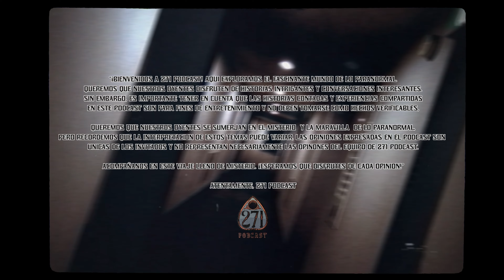Episodio 21 / El DESPERTAR espiritual / Llamado del ESPIRITU de los 271 / El trabajo con la SOMBRA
¡Sumérgete en las historias más enigmáticas que nuestros oyentes nos confían y descubre los secretos que Luiski y René revelan esta noche! Prepárate para un viaje fascinante a través de los velos del más allá, donde los relatos se entrelazan y los susurros del más allá cobran vida.

  / luisescobedo_tattoostudio

  / luiski1
  / luisescobedoestudiodetatuajes